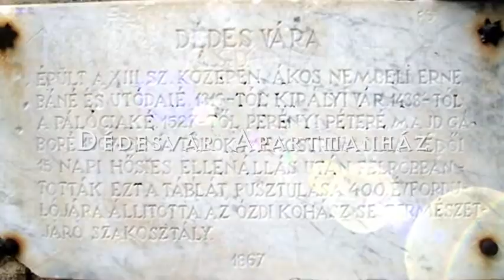A Bükk szívében, az élmények völgyében! A Dédesvár Apartmanház ajánlott úti céljai!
Dédestapolcsányban, Szilvásváradtól 12 km-re, a Bán-patak partján, a Lázbérci víztározó közelében, csendes, családbarát környezetben várjuk pihenni vágyó vendégeinket az év minden napján! A házban 3 különálló apartman található, amelyekben 2, 3 illetve 4 fő elhelyezésére van lehetőség. Az apartmanok mindegyike felszerelt konyhával, zuhanyzós fürdőszobával és wc-vel rendelkezik. A legkisebbek számára utazóágyat, fürdető kádat, etető széket tudunk biztosítani. Parkolás zárt udvarban. A kertben lehet bográcsozni, grillezni. Az ehhez szükséges eszközöket, tűzifát biztosítjuk vendégeink számára. Vannak társasjátékok, labda, csak a jó kedvet kell magukkal hozniuk! Üdülési csekket elfogadunk. Egész évben nyitva tartunk. Apartmanházunkat a Falusi és Agroturizmus Országos Szövetsége 4 napraforgós besorolásúvá minősítette